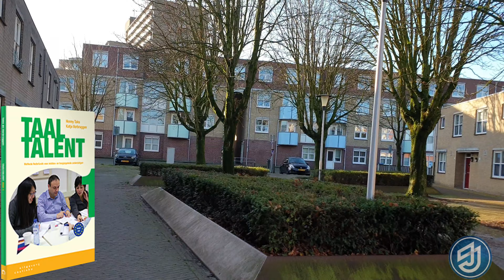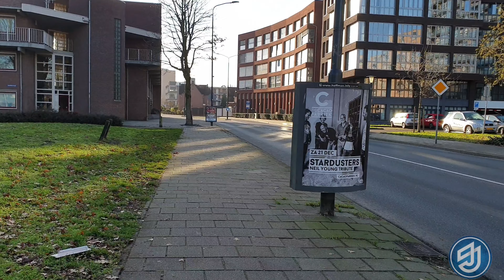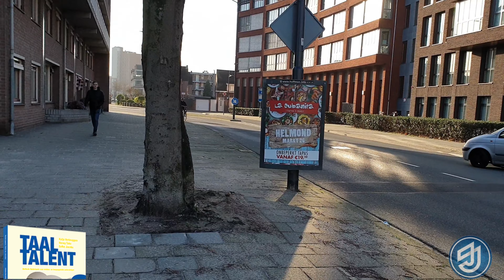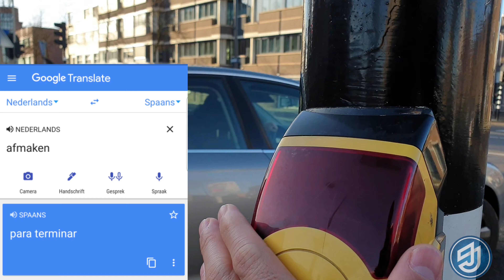📕COMO APRENDER HOLANDES FÁCIL, que hago TIPS +STORYTIME || El Jos - SALVADOREÑO EN HOLANDA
Te comparto mi experiencia con el idioma holandes que hago y como he ido aprendiendo te doy tips y los métodos que utilizo.

Aprender,holandes,como aprendo,informacion,metodo,libros,Idioma,educacion,paises bajos,salvadoreño en holanda,escuela